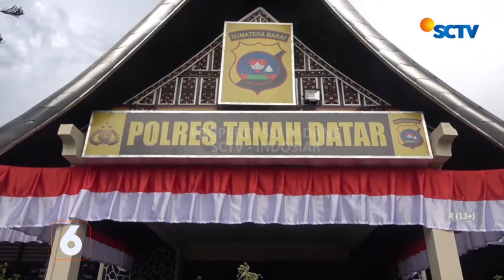PENCURI DI BATUSANGKAR, GUNAKAN PAKAIAN TENTARA SAAT MENGGASAK SEPEDA MOTOR WARGA